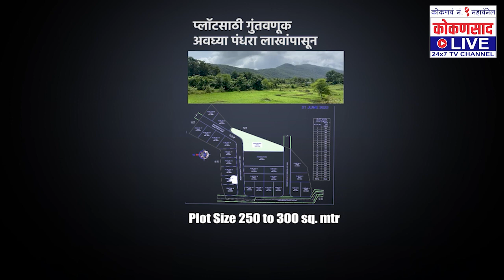माझ्या वक्तव्याचा विपर्यास : दीपक केसरकर | Kokansaad Live